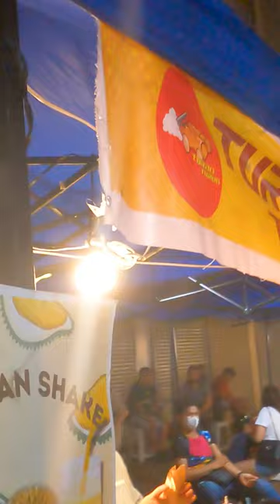New Streetfoods in Night Market Iligan City - TURBO( Turon X Buchi)